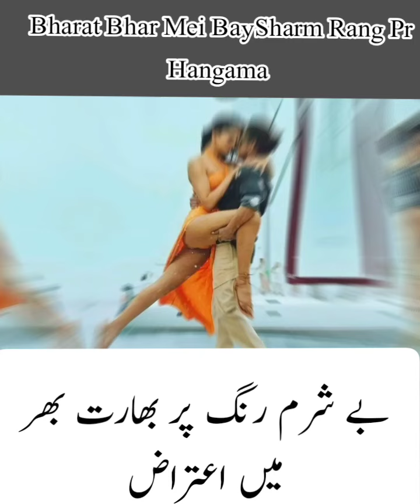BeSharam Rang :Pathaan Naami Film Pr itraz | 100 Kror ki Bussiness kr li Film ney